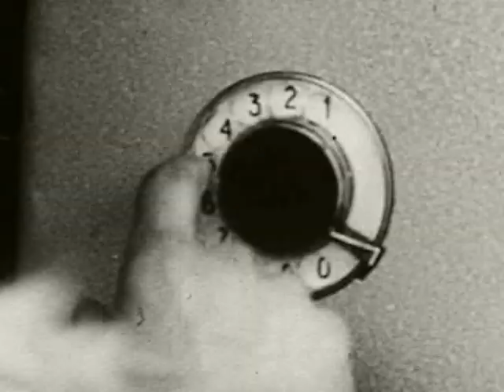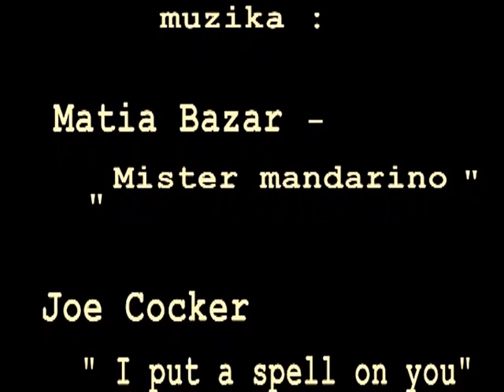Be pretenzijų į laurus 1985m.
a.a.  Vytui Matkui atminti